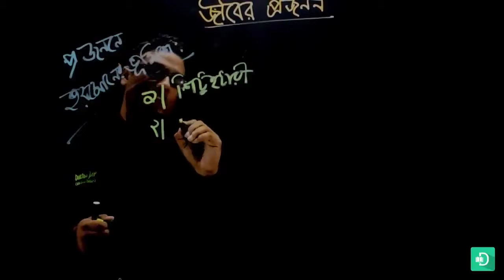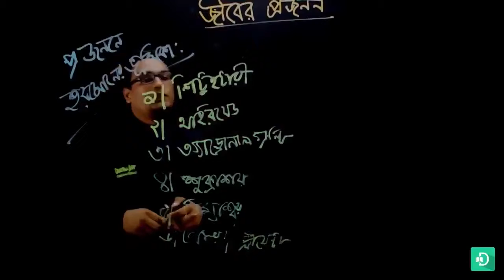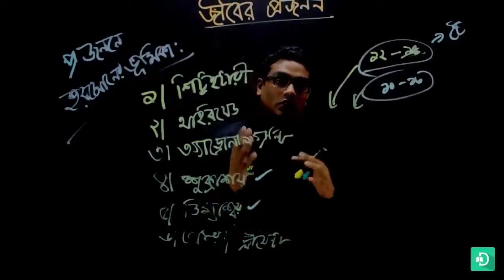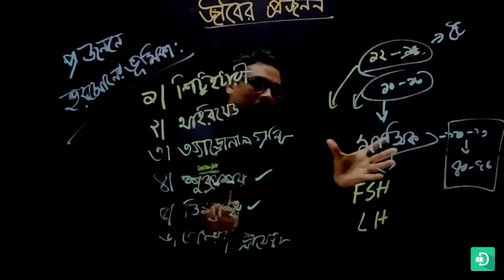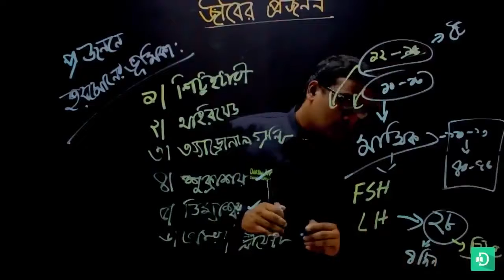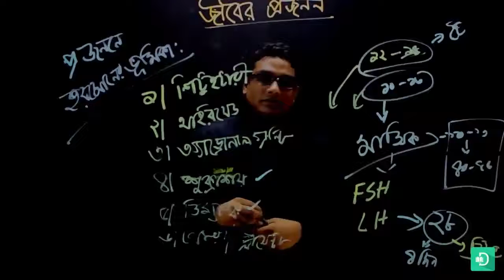58 জীববিজ্ঞান মাধ্যমিক জীবের প্রজননঃ প্রাণীর প্রজননে হরমোনের ভুমিকা